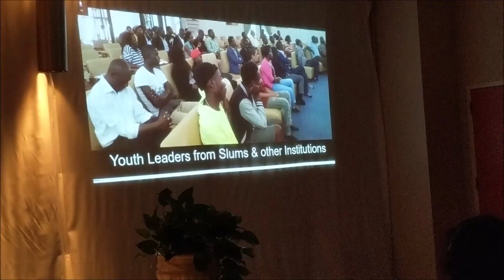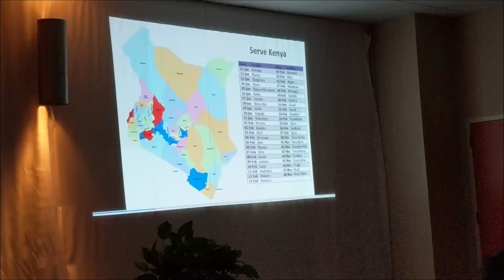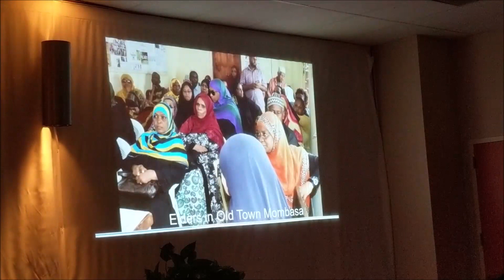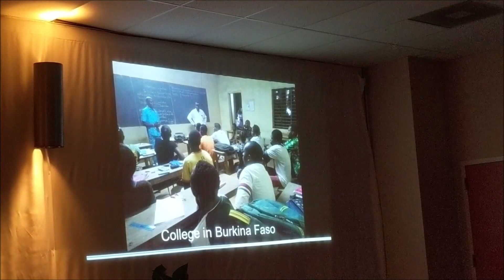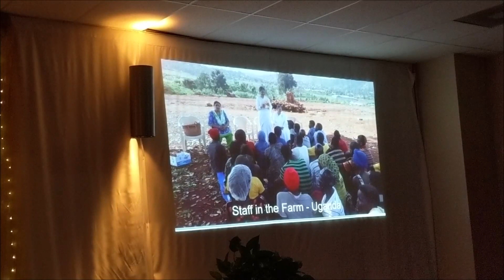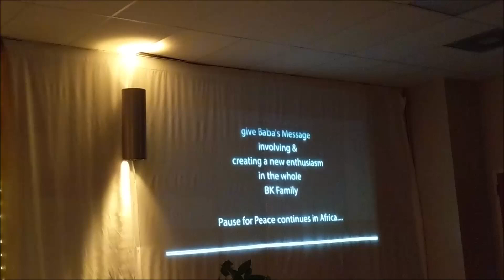"Success through Yoga Experimentation" - Talk by BK Sis. Vedanti @ BK Milpitas Center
Sister Vedanti, a woman of vision, resilience, courage, and determination - balanced with a humble and loving nature, is the Regional Director of the Brahma Kumaris in Africa. She was born in India and after graduating from Gujarat University with a Bachelors Degree in Philosophy and Psychology, she dedicated her life to the teachings and work of the Brahma Kumaris.

In 1974 she accepted the challenge to come to Africa, to establish centers of meditation and spiritual learning.

BRAHMAKUMARIS SILICONVALLEY
540 S.Abel St., Milpitas, CA, USA